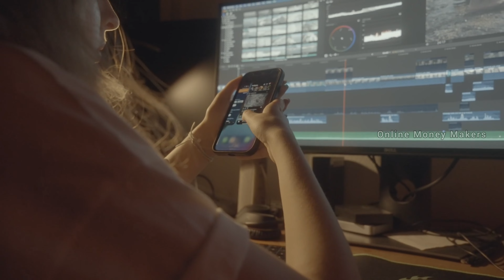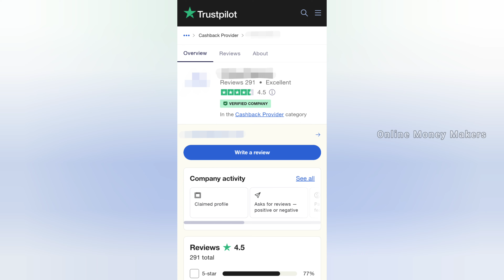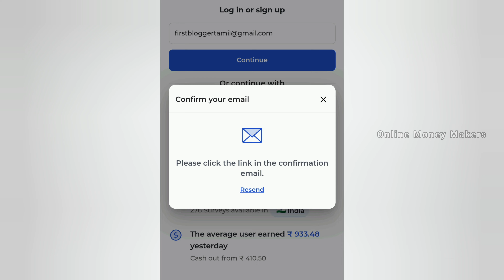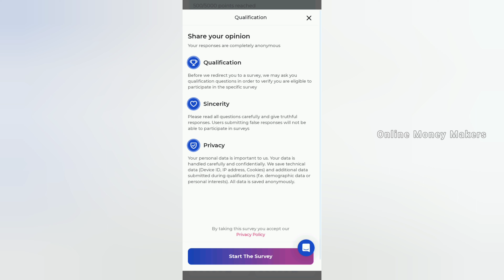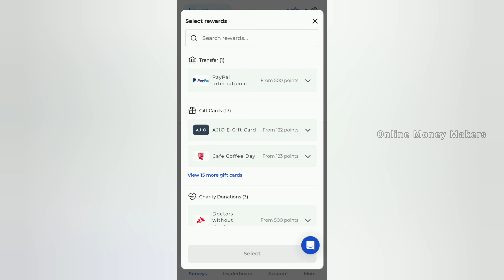Typing Jobs Online From Home 2023 | Work From Home Jobs | Typing Job | Online Jobs At Home In Tamil